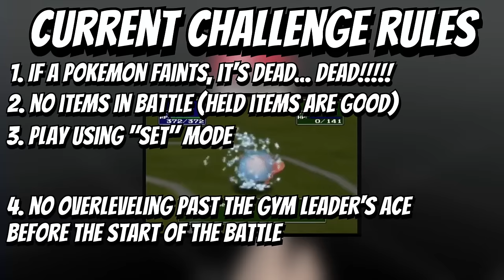Pokemon Y Hardcore NUZLOCKE - MOMMY POKEMON ONLY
Normal Nuzlocke Rules:
1. Fainting = Death
2. Nickname Pokémon

Hardcore Nuzlocke Ruleset:
3. No items in battle (held items okay)
4. No leveling past the next gym leader/E4 (at the START of the battle)
5. Play on "Set" battle mode.

Theme Rules:
6. Only catch Mom-themed Pokemon